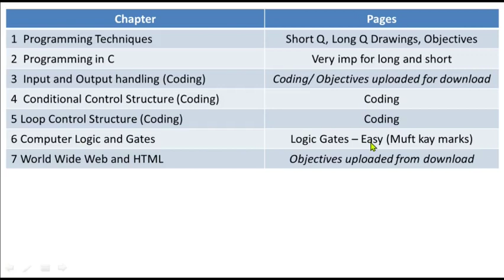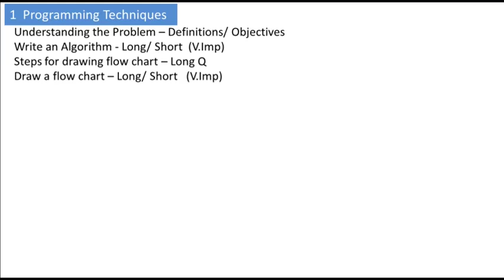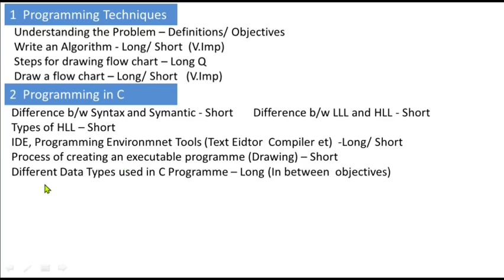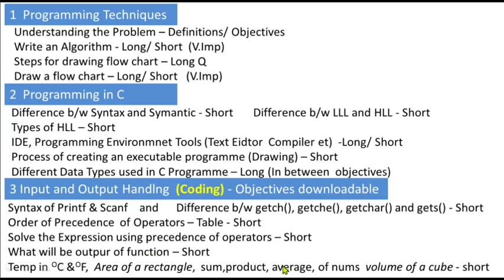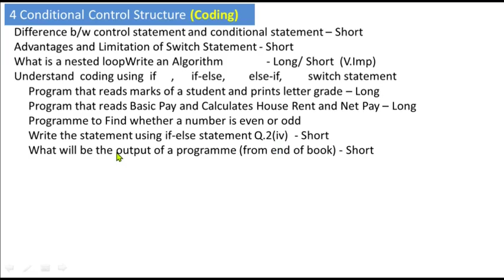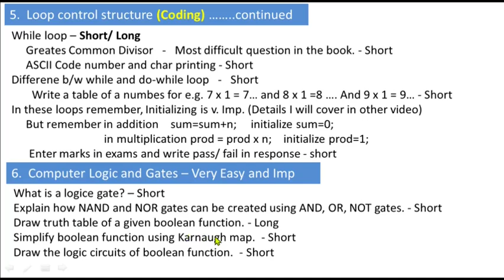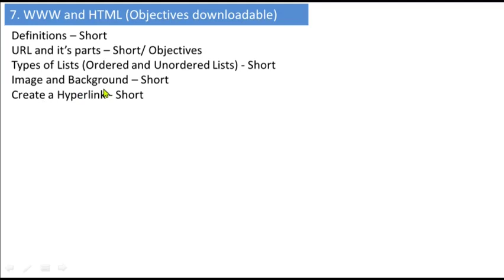10th Class Computer Guess Paper 2023 | Class 10 Computer Guess Paper Long Questions Short Questions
10th Class Computer Guess Paper 2023 | Class 10 Computer Guess Paper Long Questions Short Questions

10th class Computer solved important mcqs,
Computer guess paper 2023 class 10,
10th class Computer mcqs,
10th class Computer important mcqs,
10 class Computer solved important mcqs,
Computer important mcqs of class 10,
10 class Computer mcqs,
most important 10th class Computer mcqs,
10 class Computer guess paper 2023,
10th class Computer guess paper 2023,
Computer important guess paper 2023 for 10th class,
guess paper Computer10th class 2023,
10th Computer guess paper 2023,
10 class Computer guess paper 2023,
10th class Computer guess,